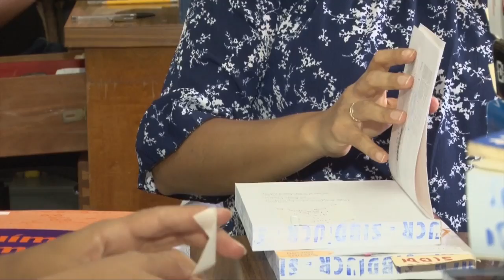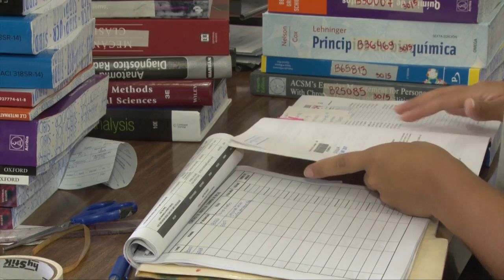Estudiantes de Bibliotecología participarán de taller en Universidad de Illinois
Del 24 de mayo al 20 de junio dos alumnas de la Escuela de Bibliotecología y Ciencias de la Información de la UCR participarán en el prestigioso taller "Construyendo bibliotecas sostenibles" impartido por la Universidad de Illinois.